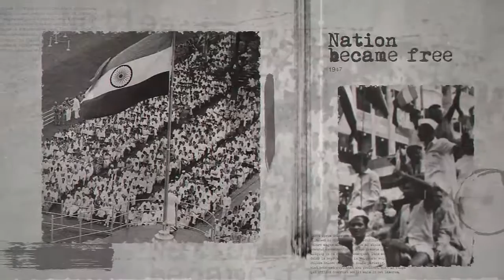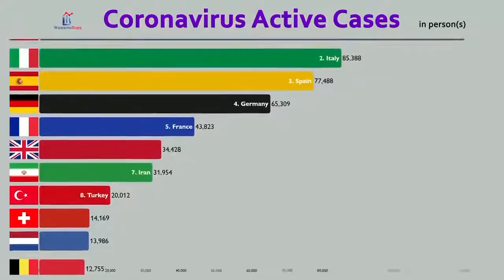Take This One Stand to Become a Part of the Solution - Sadhguru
In these challenging times, Sadhguru urges everyone to become a part of the solution, not a part of the problem. As part of this, Inner Engineering Online is being offered at half price.

sadhguru
sadhguru 2019,
sadhguru speech
sadhguru latest
sadhguru 2020
sadhguru meditation
sadhguru speeches
sadhguru motivation
sadhguru shiva,
sadhguru advice
sadguru
sadhguru bangla
sadhguru live
satguru
isha foundation
yoga